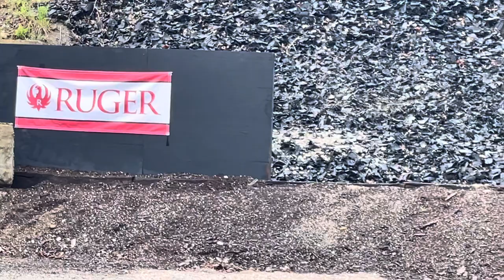Takuma Suzuki. 2021 Bianchi Cup Moving target Event